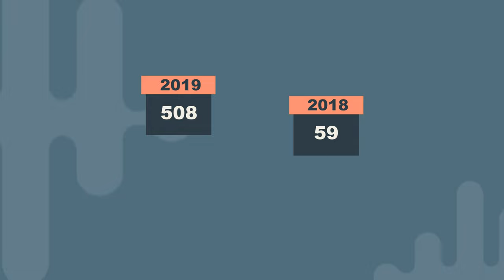Top 5 States with the Worst Opioid Addiction Problem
The opioid epidemic in the United States is raging on and claiming more and more lives. In 2021 the US has exceeded 100,000 drug overdoses with most of them being opioid-related.

The video addresses the severe opioid epidemic in America, which claims tens of thousands of lives annually. It highlights the five states most affected by this crisis:

1- West Virginia: Leading with over 42 deaths per 100,000 residents, primarily due to fentanyl and heroin abuse.
2- Maryland: Ranking second with around 34 deaths per 100,000 people, with the Baltimore area witnessing a surge in fentanyl-related fatalities.
3- New Hampshire: Despite efforts to combat the epidemic, the state sees a rising number of opioid-related deaths.
4- Ohio: Fentanyl abuse is the primary cause, accounting for 76% of overdose deaths since 2019. Synthetic drugs like carfentanil also play a significant role.
5- Massachusetts: In 2020, over 2,000 individuals succumbed to opioid overdoses, a record number, due to increased heroin, fentanyl, and prescription opioid use.

The video emphasizes the mission of the ANR Clinic in assisting patients to overcome addiction by addressing its root cause. Through effective treatment, patients can revert to a pre-addiction state, liberating them from opioid dependency.